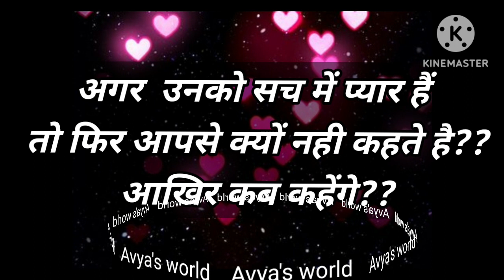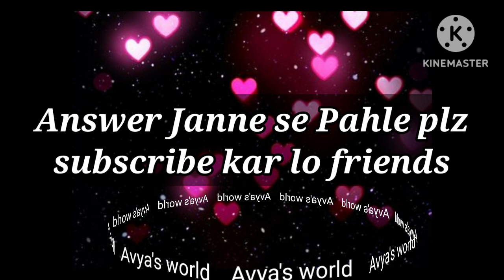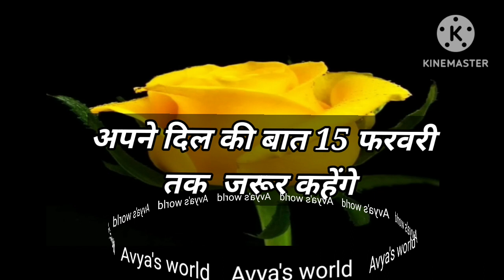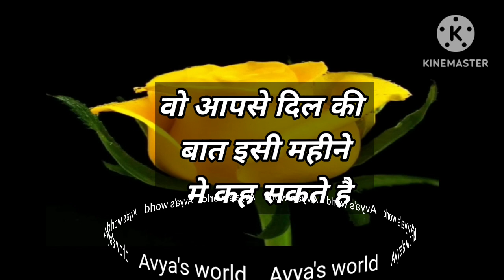Love Quiz game | Love test | choose one number